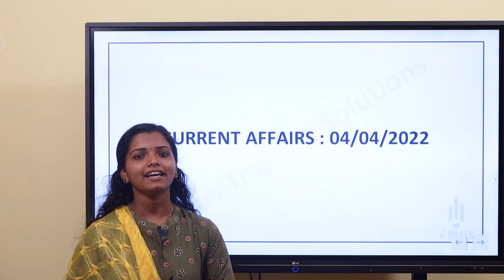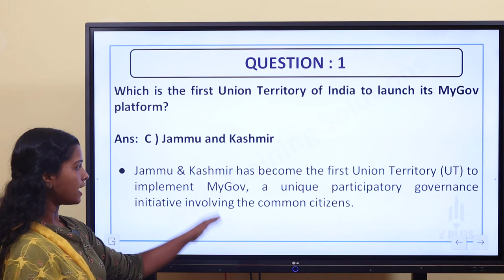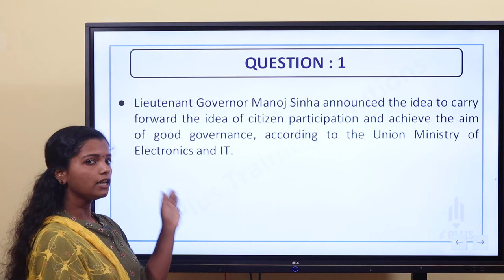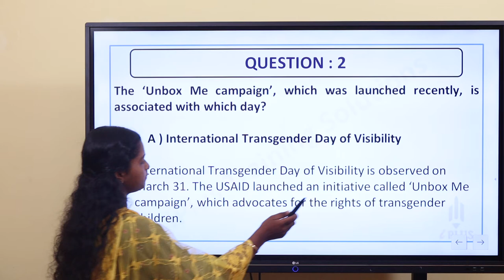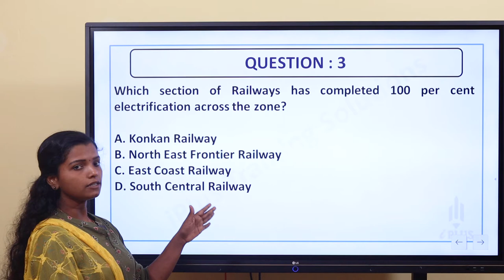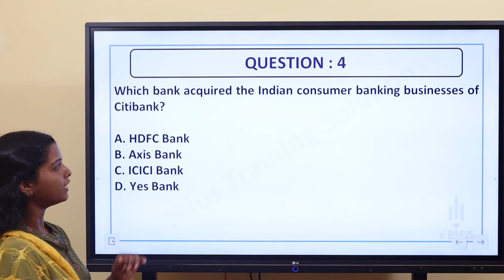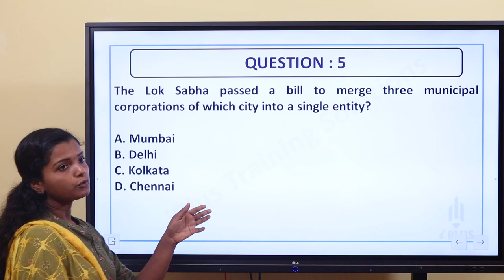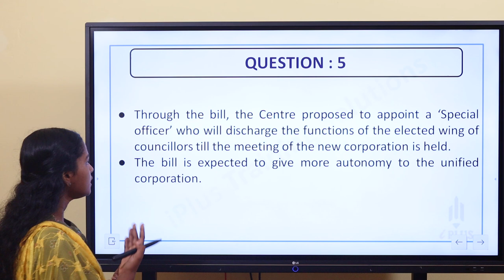Important Current Affairs - 04 - 04 - 2022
For daily current affairs questions, join our telegram channels: iPlus PSC